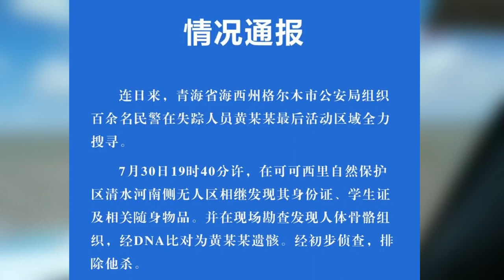失联女大学生遗骸在青海无人区被发现 百余人多种手段搜寻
8月1日，青海格尔木市公安局发布情况通报称，发现在青海失联女大学生遗骸，初步排除他杀。从7月25日开始， 青海省海西州蓝天应急救援中心配合青海省格尔木市公安局、格尔木刑警、民警、特警、森林公安等一百余人，在可可西里腹地无人区开展了连续四天超过1000平方公里的范围进行搜索，运用无人机、搜救犬、无线电通信卫星技术不放过任何蛛丝马迹进行地毯式的搜索。